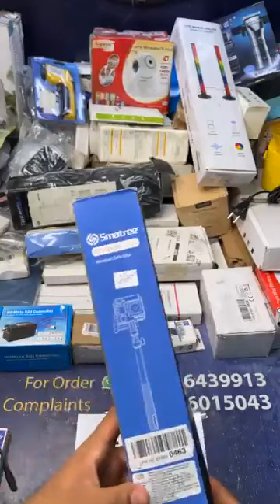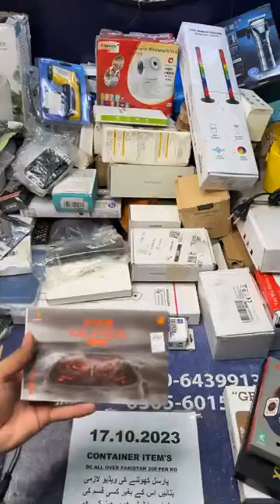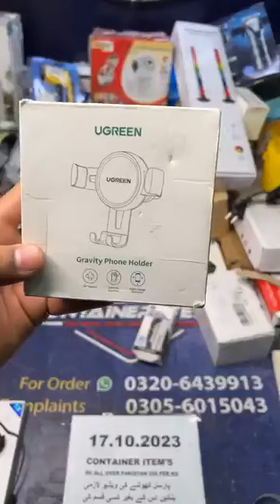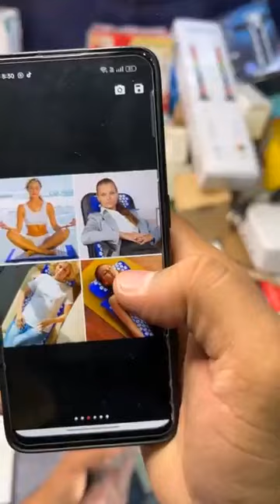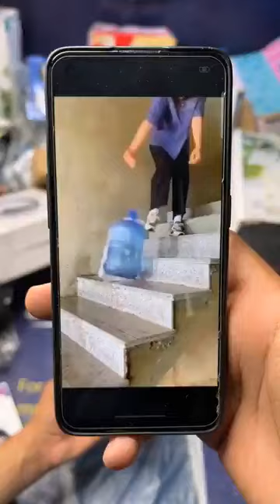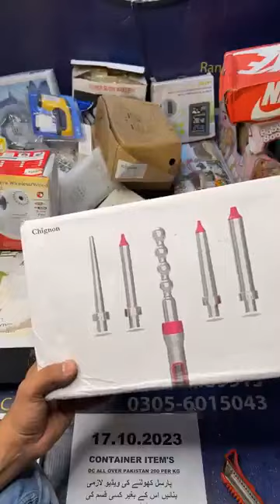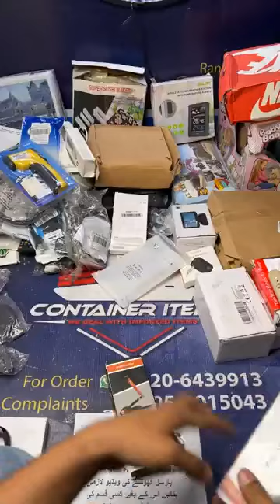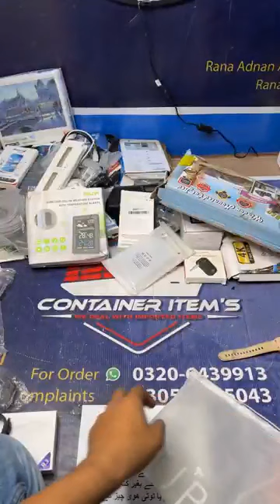CONTAINER ITEMS NEW STOCK LIVE 17.10.2024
Imported Products on Budget: Unveiling Container Treasures LIVE!

Welcome to the ultimate destination for value-seekers and bargain enthusiasts! 🌍📦

In today's live stream, we're unveiling a treasure trove of imported products straight from our latest container shipment. Dive deep with us into a world of quality items sourced globally, yet priced irresistibly.

From household essentials to unique finds, each product in our collection promises to deliver value without compromising on quality. Curious about what's inside the container? The anticipation ends today, LIVE!

Join us as we unwrap, showcase, and offer these imports at rates that'll make you wonder if it's too good to be true. But don't just take our word for it, see for yourself!

Stock is limited and demand is high. Don't miss this opportunity to grab your favorites before they're gone!

Tune in, explore, and let's uncover these container gems together! 🎁🚢